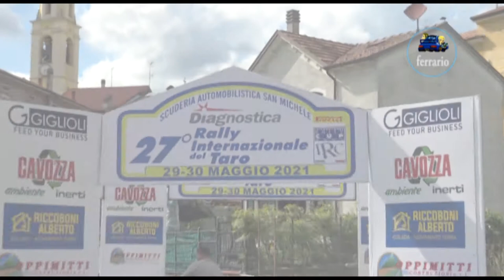CLIP 27°Rally Int.del Taro 2021 SARTOR-ASCALONE by Ferrario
I migliori passaggi esterni dell'equipaggio SARTOR-ASCALONE su Skoda Fabia R5 durante il 27°Rally Int.del Taro 2021.